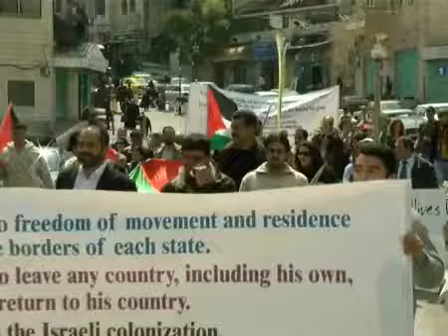الفيديو الذي هز مشاعر الفلسطينين.flv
لحظة اعتقال عباس زكي